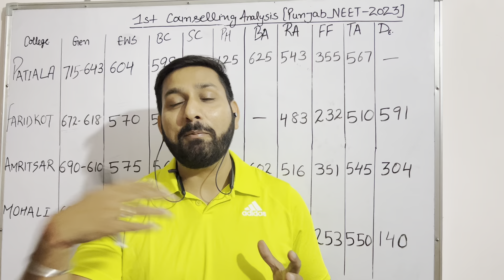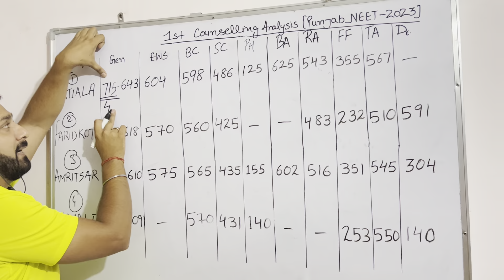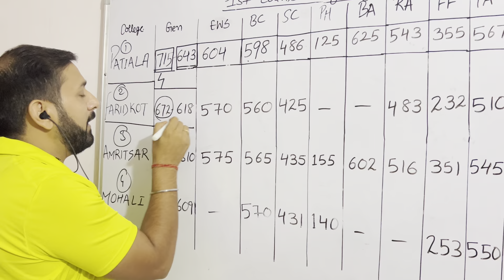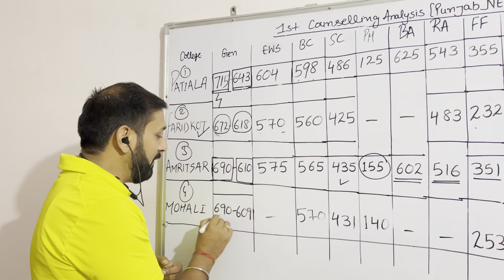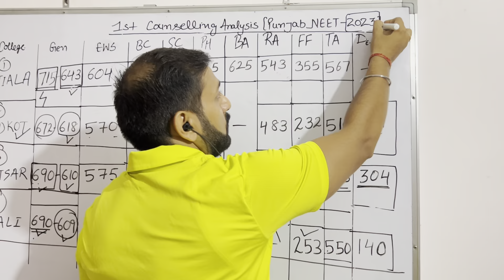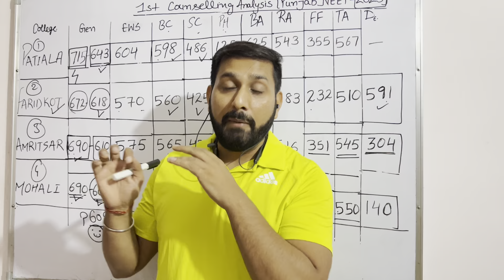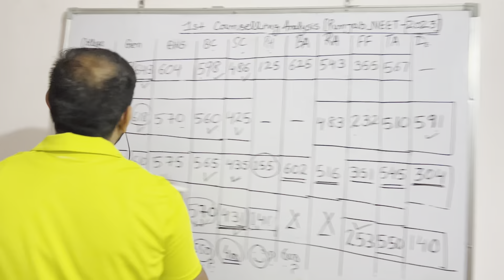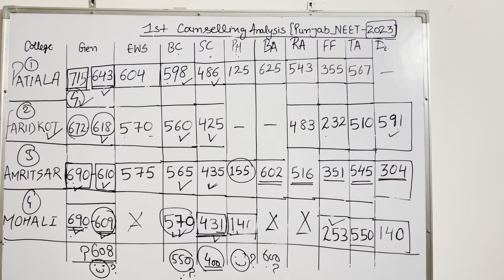mbbsadmissions LAST YEAR NEET 2023 Cutoffs in Punjab - College Wise Analysis OF NEET COUNSELLING "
"Last Year Cutoff of MBBS in Punjab - College Wise Trends." We bring you an in-depth analysis of admission cutoffs from the previous year, offering invaluable insights into the competitive environment across various medical colleges in the state.

This video is your go-to resource for understanding the nuanced trends that shaped the MBBS admission process in Punjab. Dive into college-specific cutoff details, empowering you with the knowledge needed to plan your academic endeavors strategically. Whether you're a prospective medical student or a curious observer, our comprehensive breakdown sheds light on the dynamics of admission criteria, helping you stay ahead in this competitive field.

Stay informed, make informed decisions, and navigate the complexities of MBBS admissions in Punjab with confidence. Join us as we unravel the trends that could influence your educational journey.
Follow our instagram page for every update